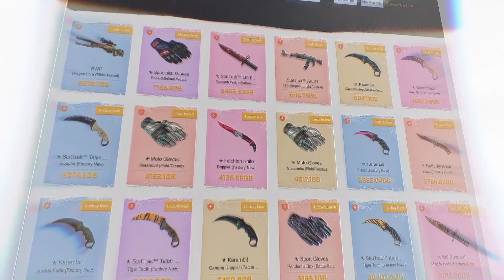[MN] Mazaalai vs Shift ESEA PRO LEAGUE (REUPLOAD)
Mongolian cast !